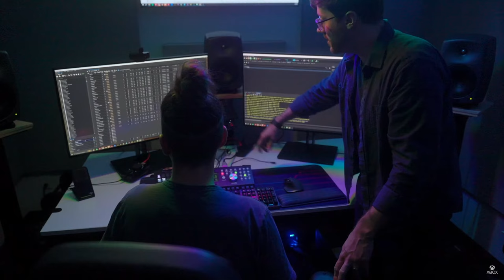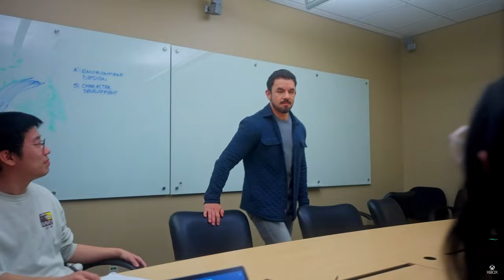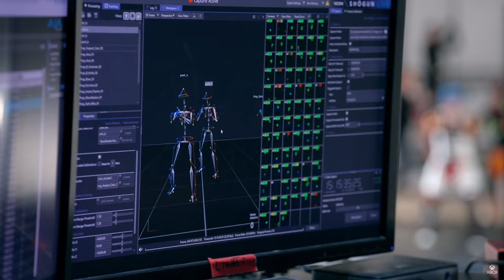EARLY BLACK OPS 6 GAMEPLAY (Black Ops 6 Direct)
▶MY TEAM:
RECKLESS GAMING